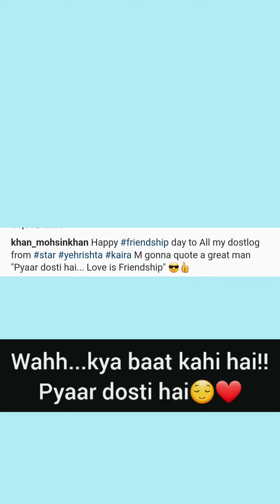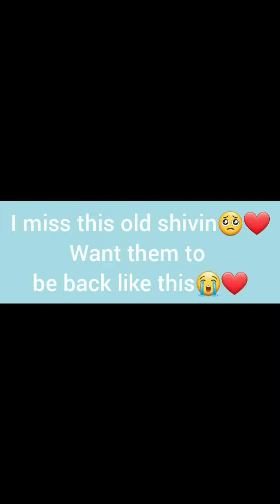Mohsin Khan old instagram posts | old is gold❤